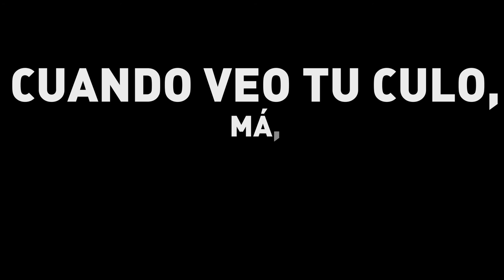MÚSICA - TEXTO | JULIAN SUAREZ